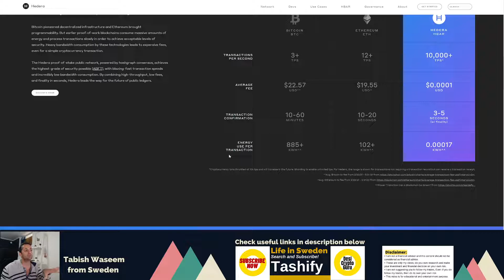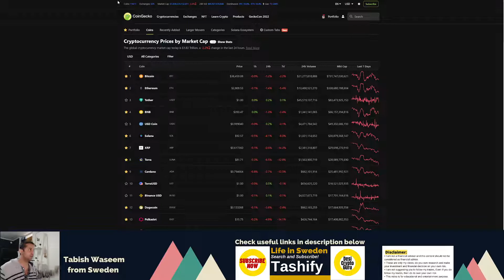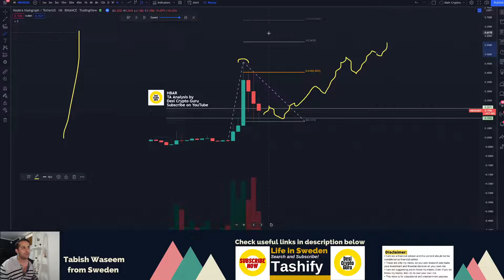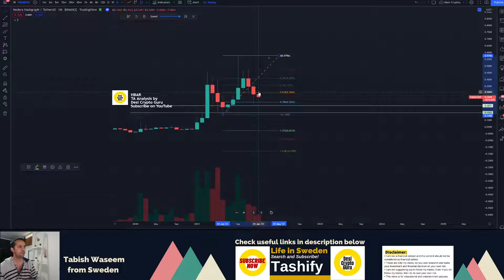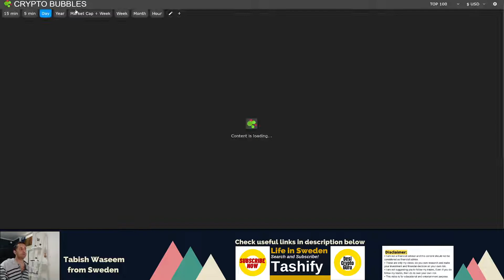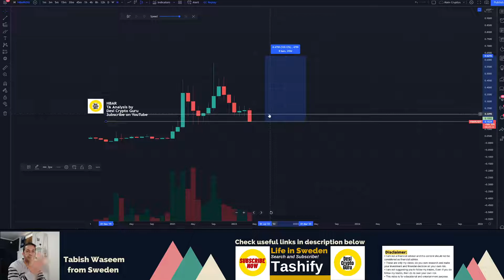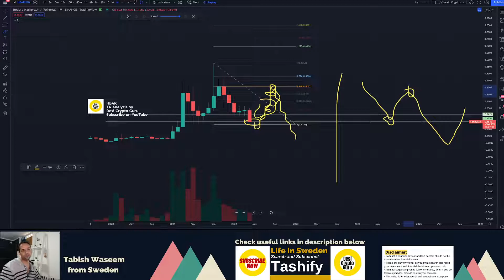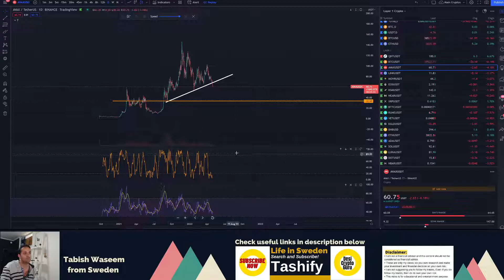HBAR Coin Next Top Price Level- By Desi Crypto Guru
BUY MY COURSE
Simple Trading Course for everyone
I develop this course for beginners and believe me once you practice it the price you are paying for the course. you can make it in one trade :)

About Desi Crypto Guru
Become crypto currency guru your self and understand how you can invest in bitcoin and ethereum. What is bitcoin in urdu and what is Ethereum in urdu. Here you will find easy to understand information about cryptocurrency. How to buy ethereum in urdu. How to buy bitcoin in urdu language. How to invest in bitcoin and how to invest in ethereum in urdu.

• I am not suggesting you to follow my trades, Even If you do follow my trades, then do its at your own risk.